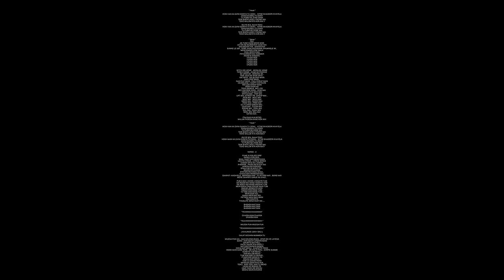MC STΔN - HOSH MAI AA | TADIPAAR | 2K20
LOOK 👁️👁️ BRAAA

I KNOW UH HEARING ABOUT ALL THE CRIME , BUT MA CITY IS BEAUTIFUL.🌹

TRACK :
Singer / performer: MC Stan
Music Composer: MC Stan
Author / Lyrics: MC Stan

Prod. by - MC STΔN